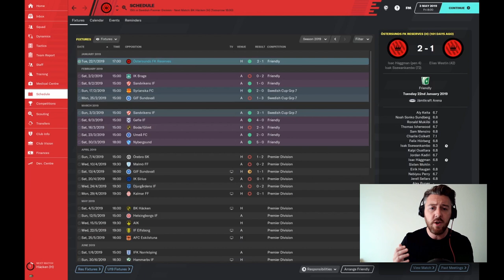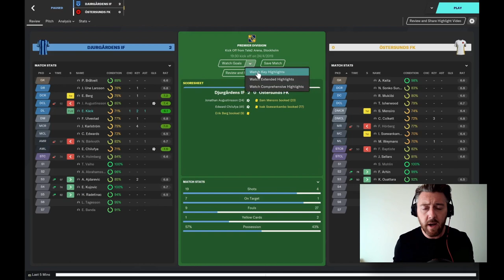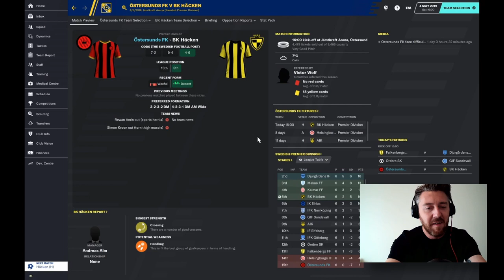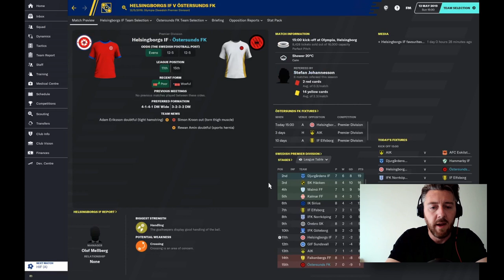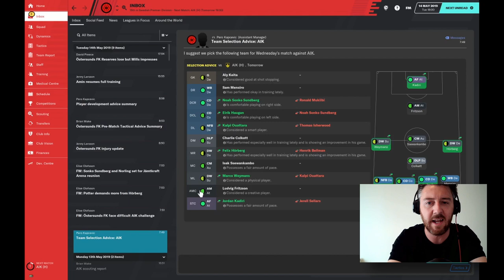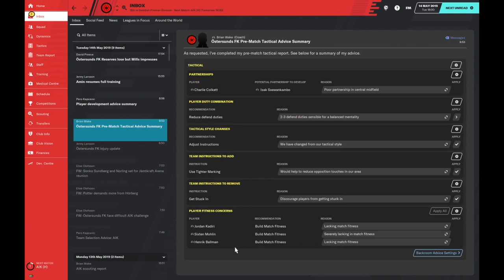FOOTBALL MANAGER THERAPY | Ostersunds FK FM20 | Episode #02 | Swedes? Turnips More Like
Welcome to the second episode of my Ostersunds FK save as part of the Football Manager Therapy podcast.

In this save, I’m playing Football Manager 2020, where the aim is to win the Scandinavian Triple Crown, which is the league Championship in Sweden, Norway and Denmark, ideally, within a 10 year period.

We're playing as Ostersunds, and having had a look at the team in the last episode, in this episode we check out how we've started the season and play two games.

Spoiler alert. It's not going great. Infact, it's really quite difficult.

About Tony

In terms of content, the current schedule is Monday, Wednesday and Friday.